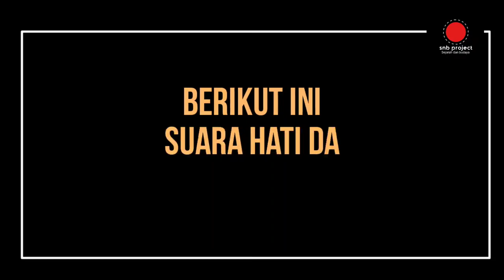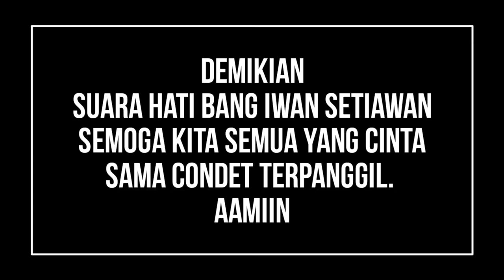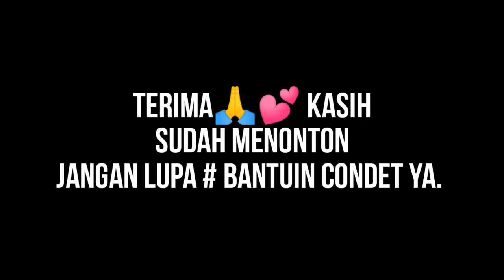SUARA CONDET | Bang Iwan Setiawan | Tokoh Betawi Condet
Bang Iwan Setiawan merupakan salah satu tokoh Betawi condet yang menyuarakan suara hati orang condet terkait status condet sebagai destinasi wisata.

Saya merasakan kesedihan mendalam yang beliau rasakan ketika bicara masalah condet. bergetar hati saya mendengar suara hati beliau yang rela meluangkan waktu dan tenaganya dan juga uangnya memperjuangkan condet.

semoga video singkat ini dapat mengugah hati kita, rasa kita, dan logika kita semua bahwa condet adalah kampung Betawi yang memiliki sejarah, budaya dan alam yang masih asri dan lestari walaupun untuk alam sudah tak banyak lagi
mari saudara saudari saya kita bantu condet.

Terima 🙏💕 kasih
semoga condet dan budaya Betawi tetap terjaga lestari selalu. aamiin